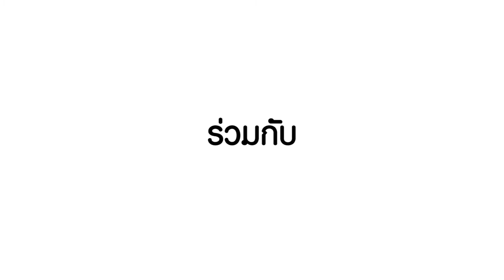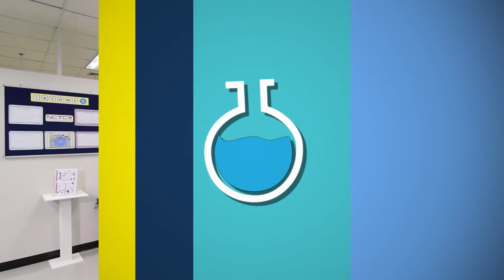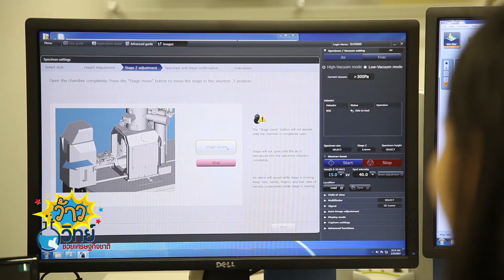ว้าววิทย์ช่วยเศรษฐกิจชาติ ตอน ศูนย์บริการวิเคราะห์ทดสอบ สวทช. เปิดบริการถ่ายภาพขยาย 1 ล้านเท่า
ศูนย์บริการวิเคราะห์ทดสอบ สวทช. ให้บริการถ่ายภาพขยาย 1 ล้านเท่า ด้วยกล้องจุลทรรศน์อิเล็กตรอนแบบส่องกราด ชนิดฟิลด์อิมิสชัน ซึ่งจะช่วยอำนวยความสะดวก ในการศึกษาสภาพพื้นผิวของตัวอย่างได้ทั้งสิ่งมีชีวิต และสิ่งไม่มีชีวิต รวมทั้งตรวจวิเคราะห์การกระจายตัว และตำแหน่งของธาตุ ตรวจวิเคราะห์ชิ้นงานตัดขวาง ดูโค้ทติ้ง เหล็กหล่อที่ไม่เป็นเนื้อเดียวกัน รอยแยก คราบปนเปื้อนของชิ้นงาน และความเสียหายของวัสดุบนชิ้นงานโลหะ เซรามิกส์ รวมทั้งอุปกรณ์อิเล็กทรอนิกส์ต่างๆ

โดยภาพถ่าย และข้อมูลที่ได้จากบริการถ่ายภาพขยาย 1 ล้านเท่านี้ เมื่อใช้ร่วมกับอีดีเอ็กซ์ สามารถระบุชนิดและปริมาณของธาตุได้ด้วย นำไปใช้งานได้หลากหลาย ไม่ว่าจะเป็นเพื่อการปรับปรุงและพัฒนางานวิจัย ปรับปรุงและควบคุมกระบวนการผลิต ควบคุมคุณภาพของวัสดุ ช่วยระบุสปีชีส์ของจุลินทรีย์เพื่อใช้ในการวินิจฉัยโรค เป็นต้น